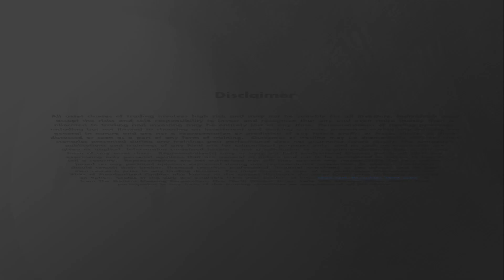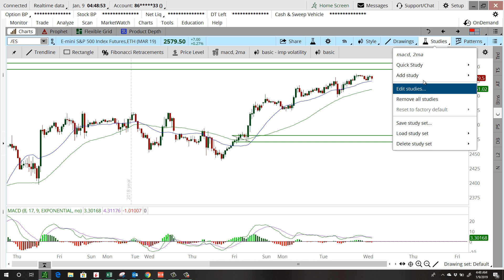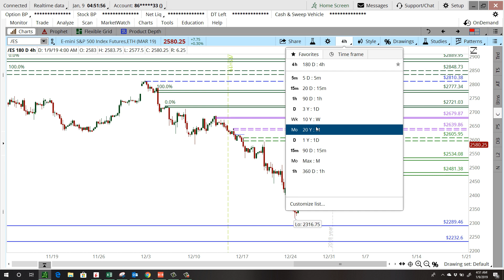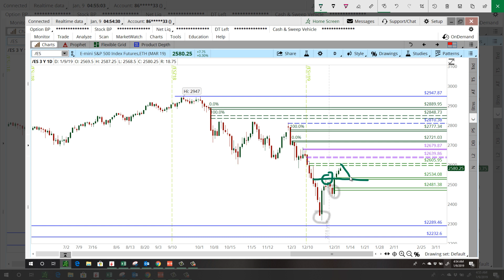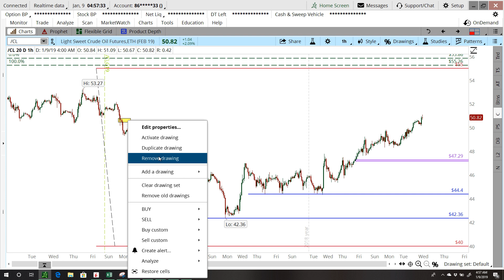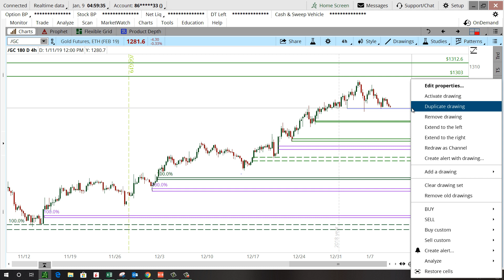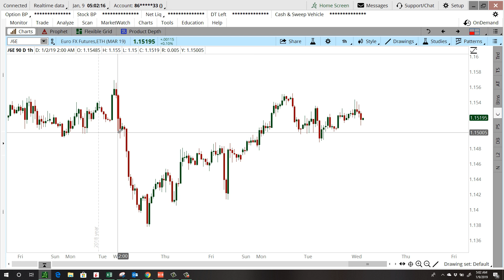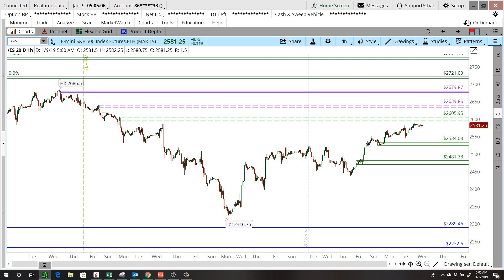Daily Market COmmentary - 01/09/2019 - Chuck Fulkerson